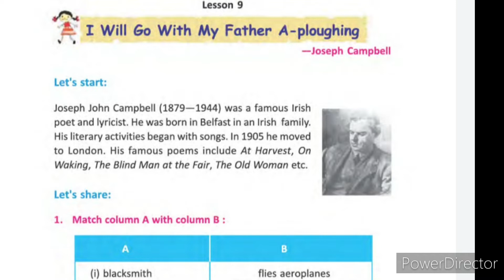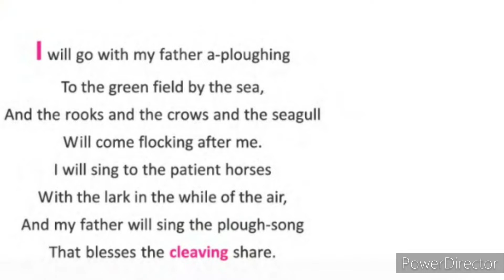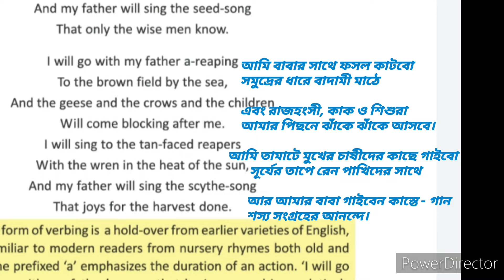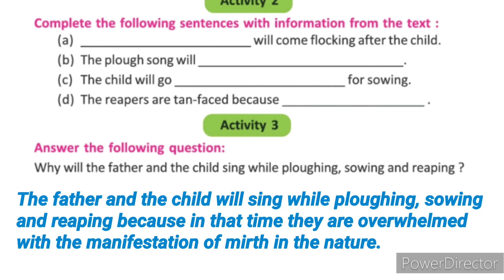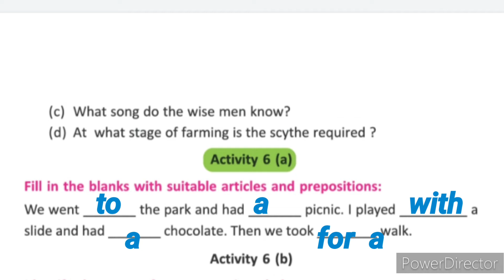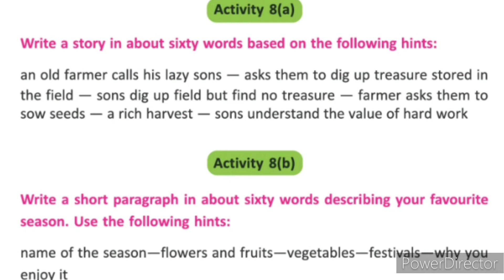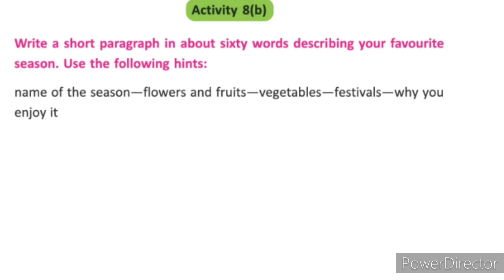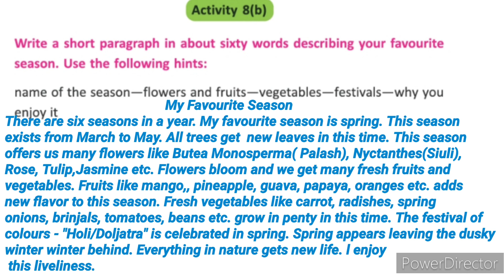Class 6 English Blossoms Lesson 9 I Will Go With My Father A-Ploughing বাংলা অর্থ Activity(1 to 8b)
Class 6 English Blossoms Lesson 9 I Will Go With My Father A-Ploughing|| বঙ্গানুবাদ || All  Activity (1 to 8b)

description:

I Will Go With My Father A-Ploughing, class 6 English Butterfly lesson 9,  activity 1 to 8b solution, Class 6 English West Bengal board
Welcome to channel Learning Shiksha.  class 6 English lesson 9,  I Will Go With My Father A-Ploughing, এই কবিতাটির বাংলা অর্থ ভিডিওটিতে খুব সুন্দরভাবে উপস্থাপন করা হয়েছে এবং অ্যাক্টিভিটি 1 থেকে 8b পর্যন্ত সলিউশন করে দেওয়া হলো । ভিডিওটি প্রথম থেকে শেষ পর্যন্ত অবশ্যই দেখো ।

Class 6 English Lesson 4 (The Shop that Never Was) বাংলা ব্যাখ্যা সহ সমস্ত activity এর solution